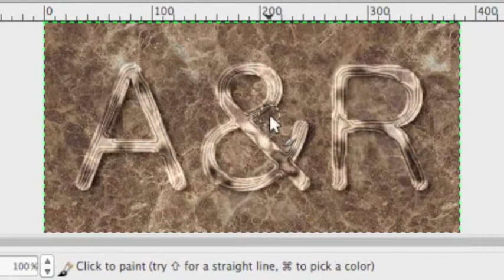LOGO IN THE MAKING-A&R Logo